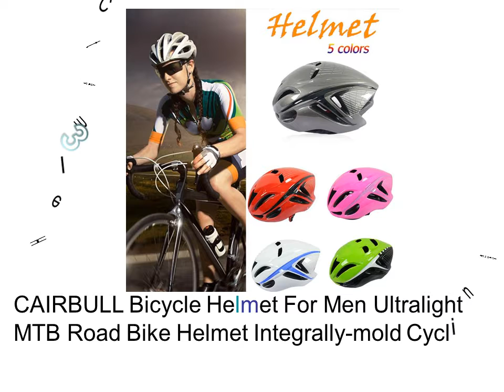Best Cycling Helmet - Street Bike Helmets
1. Bike Helmet Soft Ultralight Cycling Helmets EPS Integrally-molded Bike Helmet Head Casque

2. Tunnel Helmet Black And Yellow Riding Equipment Helmets Mountain Bike Ultra Light Men's Special Helmet Bike Accessories

3. CAIRBULL Bicycle Helmet For Men Ultralight MTB Road Bike Helmet Integrally-mold Cycling Helmet Cycling Safely Cap